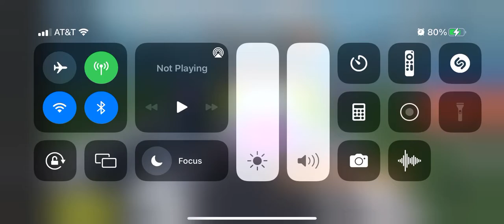DJ Music Man